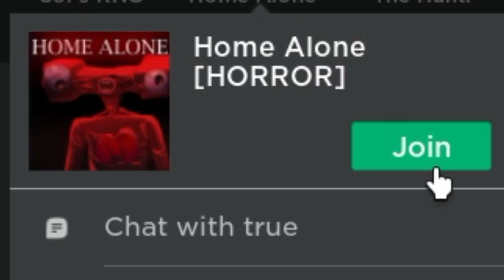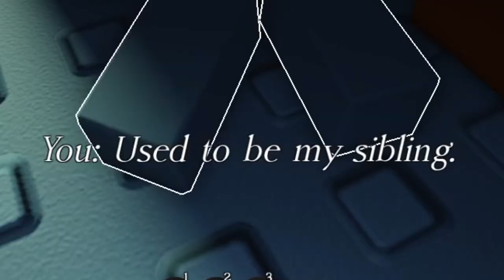Can't Trust ANYTHING In This Roblox Horror Game.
Hello everyone! I hope you all enjoyed that video! This was all streamed live on Twitch so if you'd like to go see it Live and be there I'd love to have you there for the moment.
Second, the game name itself is "Home Alone" on Roblox if anyone is just curious about that or missed it in the video.
Third, I'd like to give a shoutout to my friends Seb, BlueNova, and OperatorGrim for all hanging out with me. Having them to support me and give me company helps a lot in games like these.
And finally as cringe as it sounds I'd like to thank all of you for being there for me while I keep going with this youtube grind!
I tried to edit this one a bit more as well as censor as much swearing as I could. Please let me know what you all think of that since it will help with my decisions going forward.